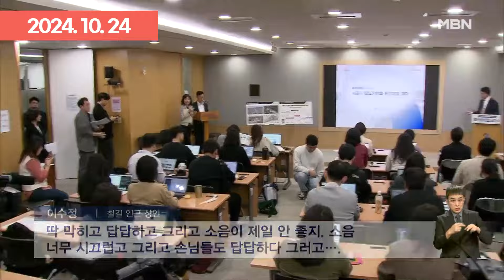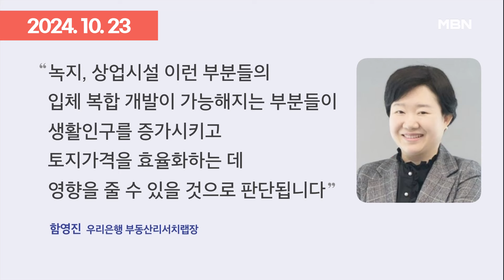서울역·용산역 모두 지하로…25조 사업비는 어떻게? | 이슈픽 zip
- '연예인 별도 출입문' 허용 / 서울 지상철도 68km 지하화 [프레스룸 LIVE-LIVE PICK] (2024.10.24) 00:00
- 서울 철길 '67.7km' 지하로…지상에는 녹지·복합공간 (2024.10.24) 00:58
- [뉴스추적] 철도 지하화 급물살 배경은, 25조 예산 마련 어떻게? (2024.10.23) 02:30